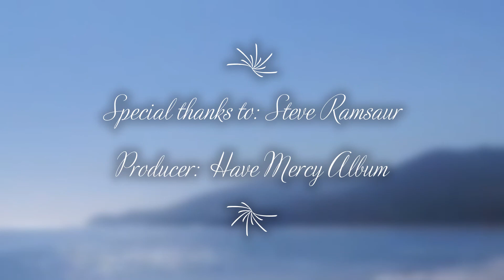Time is for Learning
Have Mercy Productions
Words and Music by:  Micki England
Arranged by: David Harris

Vocals - Micki England